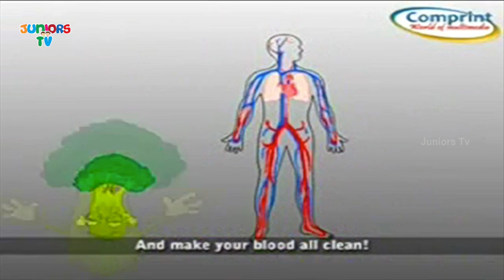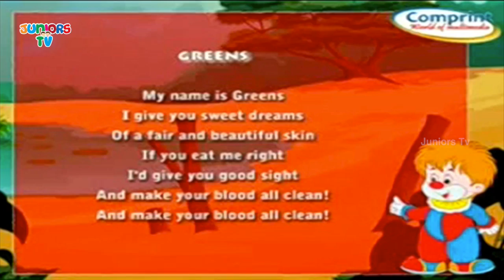Greens | Vegetables Rhymes For Children | Juniors Tv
Learn Greens Vegetables Rhymes For Children HD in Juniors Tv Channel. Kids would enjoy learning the healthy benefits of vegetables in the form of a rhyme.

For More Such videos:
Popular English Rhymes | Back to Back Compilation | HD | Juniors TV

Lyrics:
My name is greens
I give you sweet dreams
Of a fair and beautiful skin
If you me right
I'd give you good sight
And make your blood all clean  !

Juniors TV is a one place destination for your favorite and classic English rhymes. Its a fun and easy way for your kids to learn all the English rhymes. Its a home to rhymes for children such as English rhymes, Nursery Rhymes, Alphabet song, ABC Song, learning stories for children. Children's classic English rhymes include Johnny Johnny, Baa Baa Black Sheep, Mary Had a Little Lamb, etc. So, guys don't miss all the fun filled with best voices along with the subtitles.